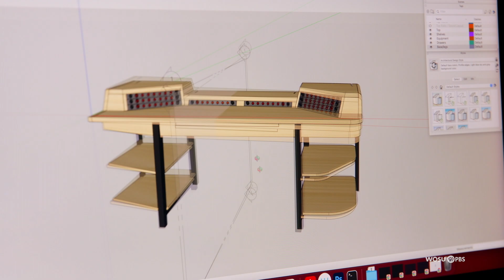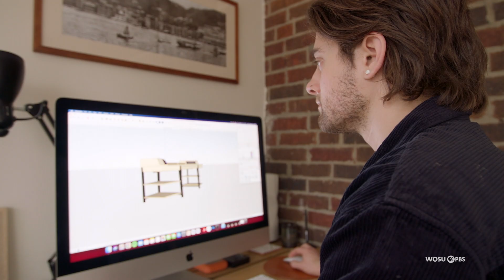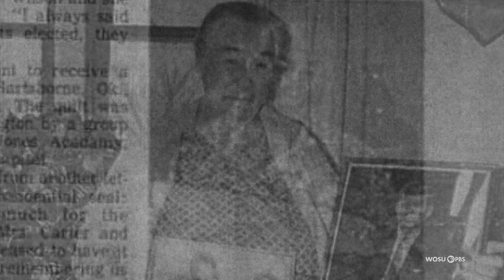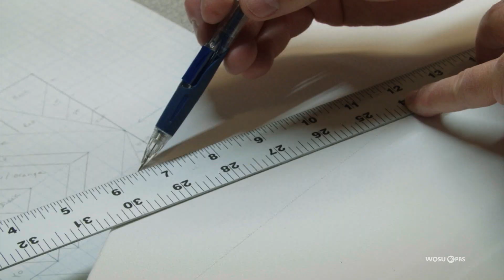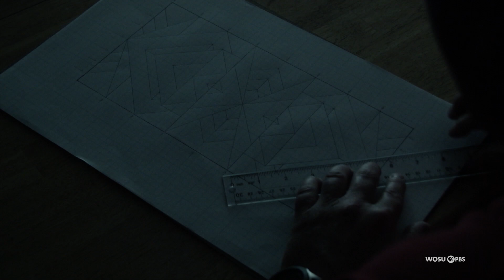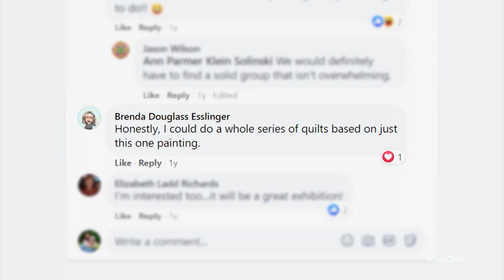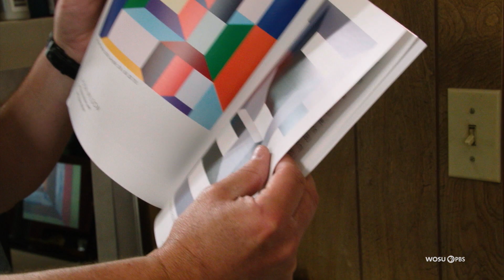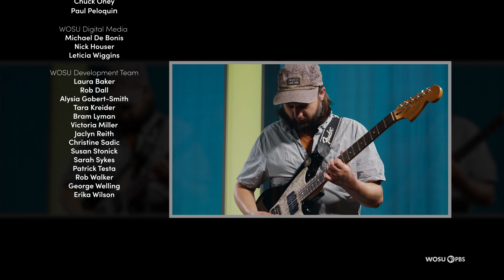Timeless Furniture and Speak Seldom Band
Visit Tobias Katz a designer and craftsman in Columbus who treasures the materials that he uses to create bespoke furniture. Meet Jason Wilson, a painter, who draws his inspiration from a more traditional craft. And, listen to the unique sounds of Speak Seldom Band, a Columbus band with lots of energy.